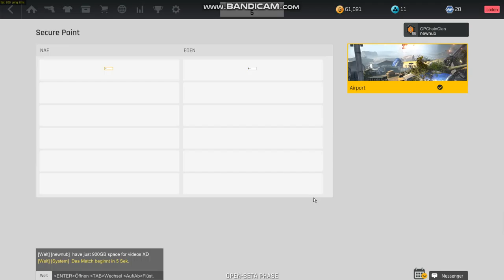01071990 is that the netcode or can he walk through walls ? XD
i think the last one ... cause he is notup and move up in the wall watch it 4:35-4:45 min
make your own mind
Ps the track in background is
Dj Blue Feat. Tashina - Have Some Fun [Dahmi-RecordZ.CoM]
so if you like go itunes or what ever and support them by buying it